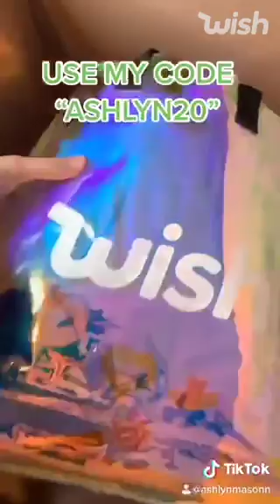WishItOn This Holiday Season with Ashlyn Mason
Ready to WishItOn this Holiday season? 🎉 We sent Ashlyn Mason a gift bag with just a few of the quirky & fun presents you can find on the Wish App. 🎁 Watch the video to see what Weird Wish items are inside, and drop your favorite below in the comments!